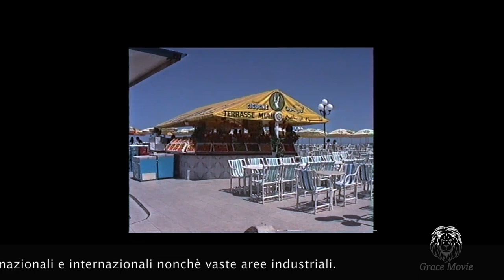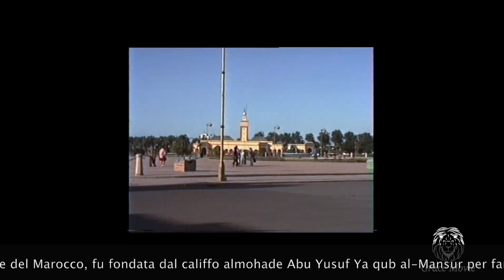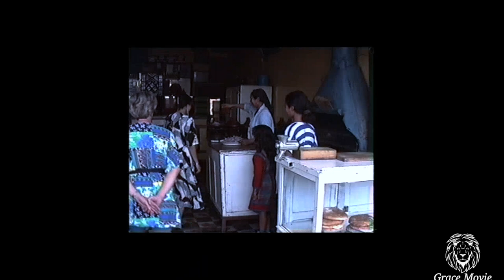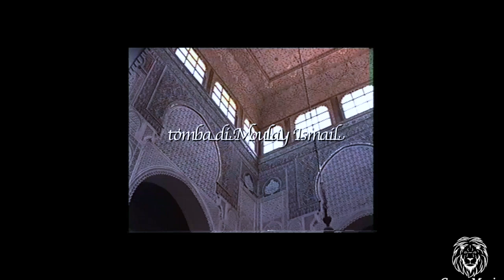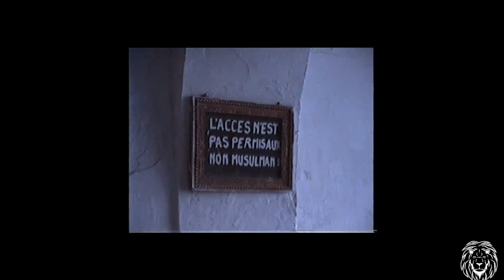Marocco 1993-tour città imperiali 2 parte- Casablanca- Rabat- Meknes- Volubilis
Visto che non posso viaggiare. pesco nei ricordi analogici!

CASABLANCA
Situata sulla costa dell’ Oceano Atlantico, con una popolazione di più di 3 milioni di abitanti, Casablanca è la più grande città del Marocco. La sua area metropolitana è di oltre 4 milioni di abitanti ed è quindi la maggiore del Maghreb e tra le maggiori del continente africano (insieme a Il Cairo, Lagos, Kinshasa, Nairobi, Abidjan e Alessandria d'Egitto), nonché l'ottava del mondo arabo. Casablanca costituisce il principale centro economico, industriale e finanziario del Marocco e ospita il secondo più grande porto del Nordafrica dopo Tangeri Med, oltre alla principale base navale della Marine royale. La città è sede di numerose compagnie nazionali ed internazionali, nonché di vaste aree industriali.
RABAT- Odierna capitale del Marocco, fu fondata dal califfo almohade Abū Yūsuf Yaʿqūb al-Mansur. Il califfo fondò Rabat con l'obiettivo di farne la sua nuova capitale, ma il progetto venne abbandonato dopo la sua morte. Nel XVIII secolo Rabat venne designata come città imperiale dal sultano alawide Muhammad ibn Abd Allah, che vi costruì il palazzo Dar al-Makhzan, anche se non designò la città come sua capitale, visto che si muoveva continuamente tra Rabat, Fès e Marrakech. La città è situata sulla costa atlantica del paese, sulla sponda sinistra del fiume Bou Regreg.
MEKNES -Con Moulay Ismail ibn Sharif, della dinastia alawide, la capitale fu spostata a Meknès, città situata nel nord del Marocco, posizionata a circa 130 km da Rabat e a 60 da Fès. Il nuovo regnante costruì ingenti opere con l'obiettivo di offuscare la magnificenza, dovuta ai suoi predecessori, delle altre città del Marocco. Sotto di lui Meknès, che fino a quel momento era un'anonima città, toccò il suo massimo splendore.
VOLUBILIS - è un sito archeologico romano, situato ai piedi del monte Zerhoun, a 27 km a nord di Meknès, e a 80 km a nord-est dell'Atlante. È il sito archeologico più noto del Marocco ed è inserito nell'elenco dei patrimoni dell'umanità dell'UNESCO.